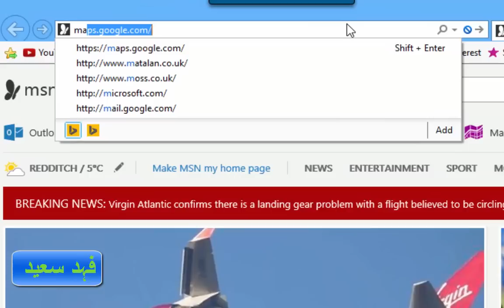Pakistani Flag on Mountains of Dera Bugti, Balochistan in Google Maps